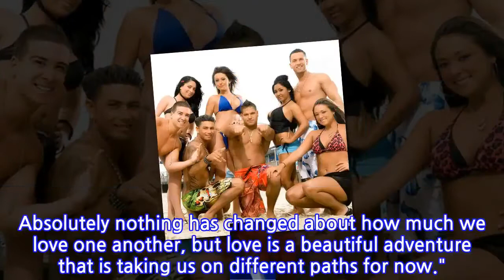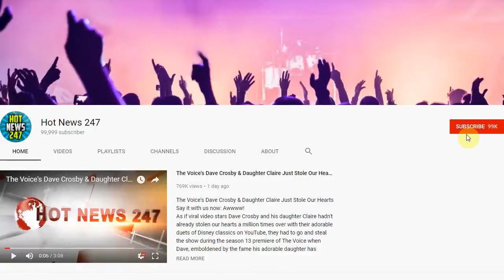Channing Tatum and Jenna Dewan Silence Rumors About Their Split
CHANNING TATUM and JENNA DEWAN are addressing rumors surrounding their separation.